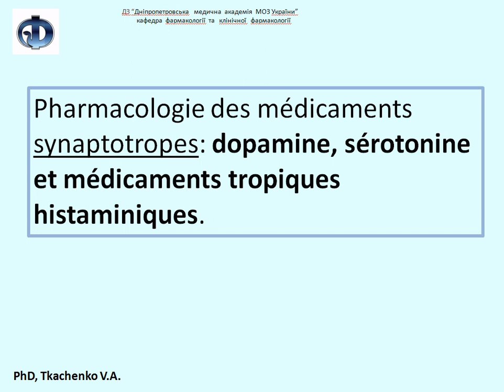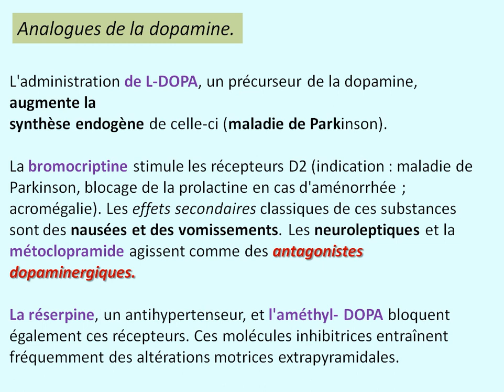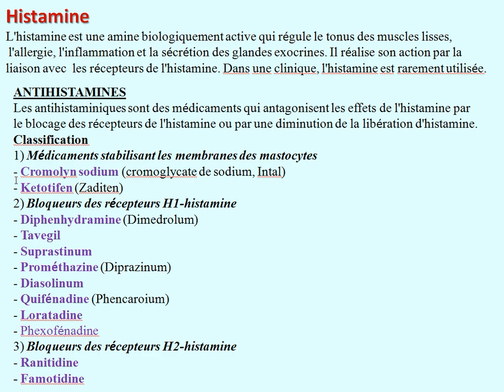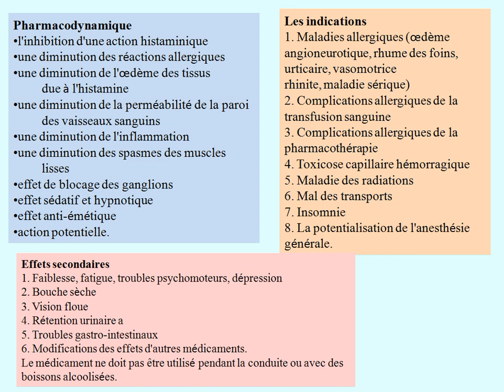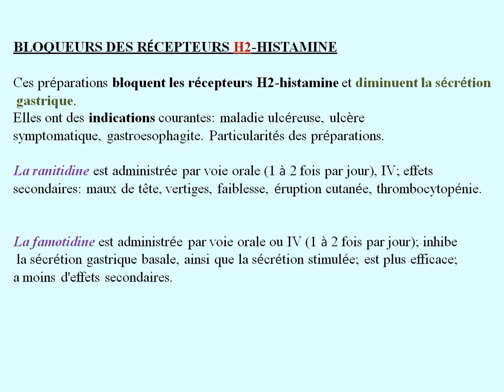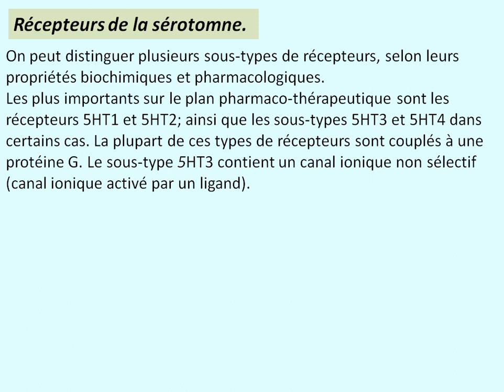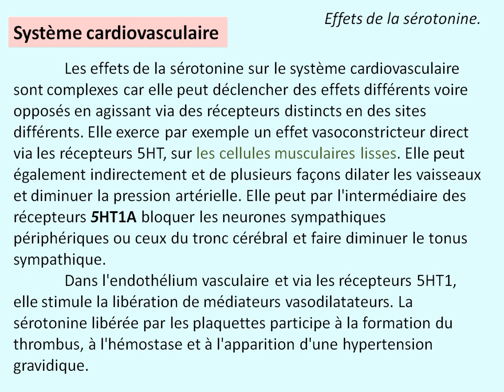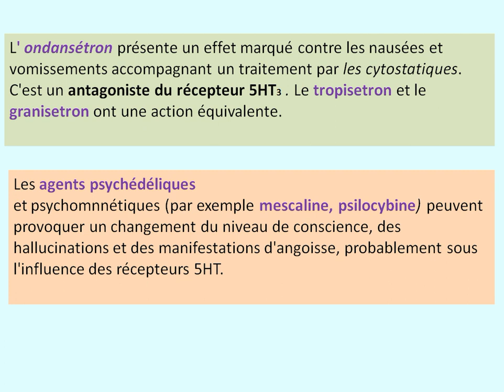Pharmacologie des médicaments synaptotropes